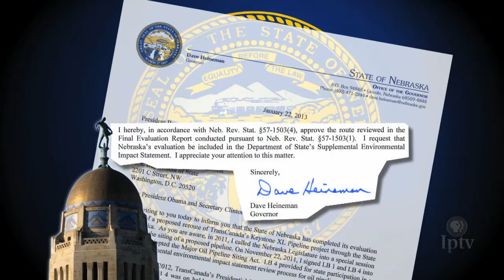Lame Duck Senate Rejects Keystone XL Pipeline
Falling just one vote shy of Senate approval, the Keystone XL pipeline, a political hot potato for nearly six years, was punted by lawmakers again this week.